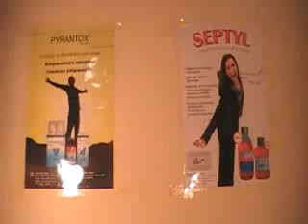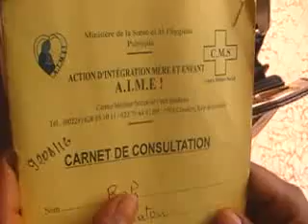Allah WotoDhairai folou Hein 7&8